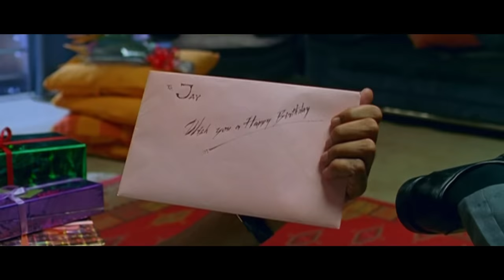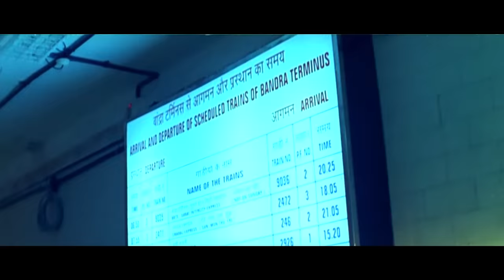John Abraham Brings Nana Patekar's Family Back On Their Birthday | Taxi No. 9211 | Movie Scene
Jai brings Raghu's family back to celebrate their birthday.

A cabbie (Nana Patekar) and businessman (John Abraham) both in need of big money partake in a two-hour adventure together.

Starcast: Nana Patekar, John Abraham, Sameera Reddy, Sonali Kulkarni, Sanjay Dutt